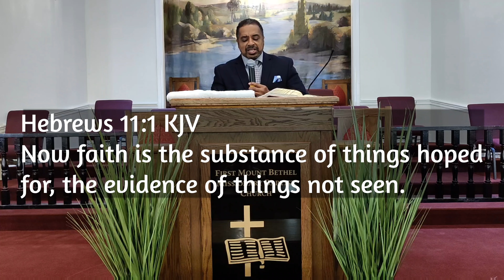"Seeking God in Fearful Times" Psalm 34:1-4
Sunday Morning Virtual Worship Service.